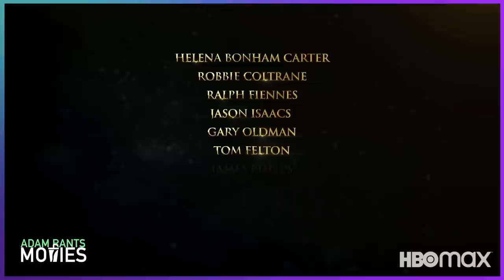Harry Potter 20th Anniversary: Return to Hogwarts - Review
I was really looking forward to returning to Hogwarts after all these years. Sure, we have seen it in the Fantastic Beasts movies but there is something truly magical about being back with the original cast in their iconic locations. Unfortunately a good chunk of actors didn't come back for the reunion and obviously the absence of J.K. Rowling is notable (outside some 2019 footage). None of this thankfully really retracts from the overall experience. The 3 lead children; Harry, Hermione and Ron are back and just as charming as ever before. Plus we get some of the villains, teachers and friends from the Harry Potter franchise. Return to Hogwarts is almost a quasi-documentary of sorts. Blending new interviews with behind-the-scenes footage and clips from the 8 films. Even the directors came back to talk about some of their fondest memories on set. My family and I had a great time watching the cast reflect on their history with Harry Potter and this is a must-watch for fans of the Harry Potter franchise!